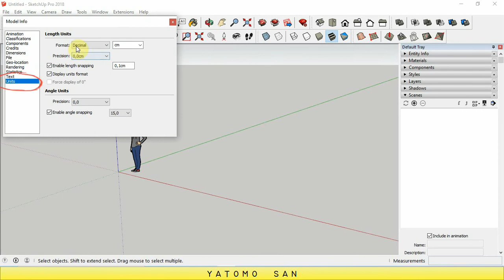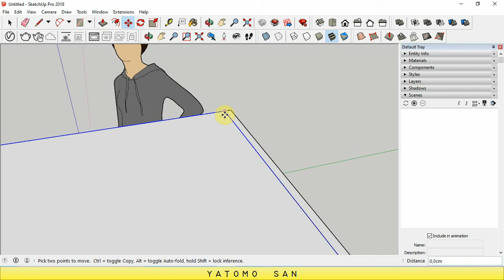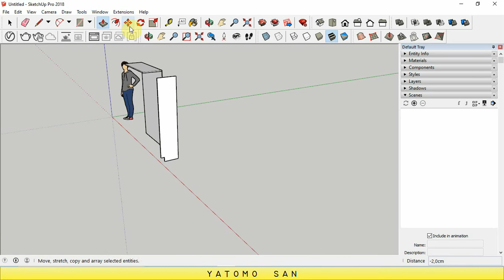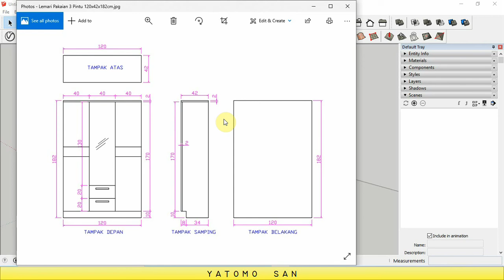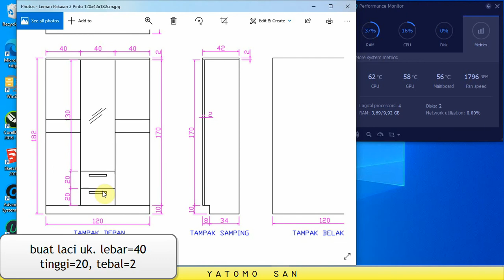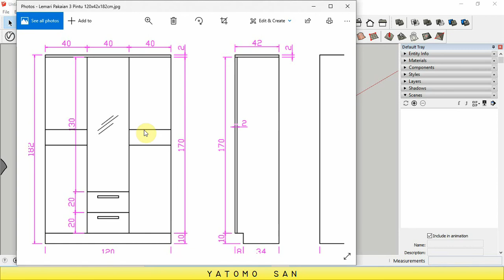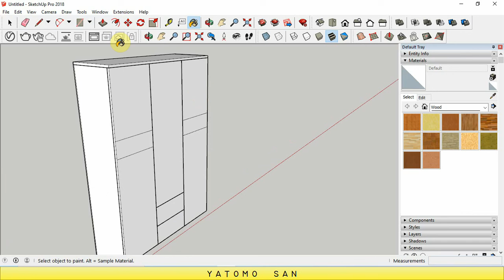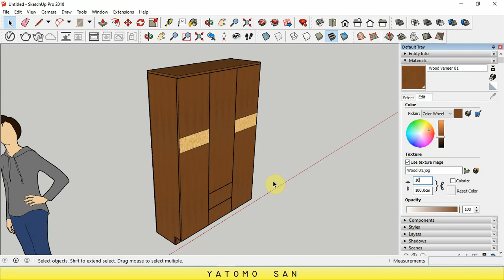Cara Membuat Lemari Pakaian 3 Pintu dengan SketchUp Bag#1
TENTANG VIDEO
Video ini adalah request dari teman kita  Merta Sudarta, yang request cara membuat lemari dengan SketchUP

Tonton terus video ini hingga selesai

Salam Sehat, Terimakasih